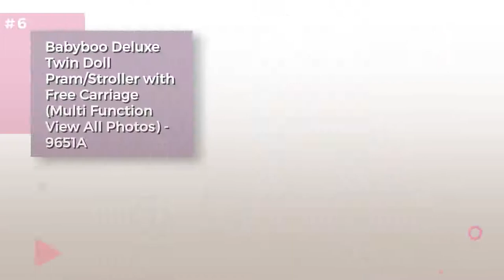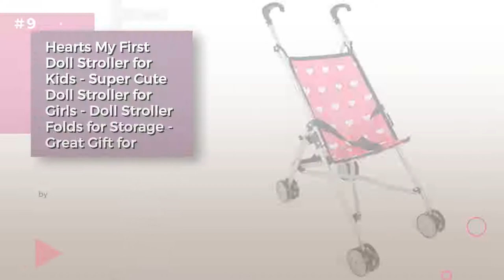Dolls Double Stroller Collection // Most Popular 2017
- New! 2019 Black Friday / Cyber Monday Strollers Deals and Updates.

Black Friday / Cyber Monday Badger Basket Folding Double Doll Front-to-Back Stroller - Pink Gingham (fits American by Badger Basket

Black Friday / Cyber Monday My First Doll TWIN Stroller with Swiveling Wheels for Ages 2+ by The New York Doll Collection

Black Friday / Cyber Monday Mommy & Me My First Doll Stroller 9318 by Mommy & Me Doll Collection

Black Friday / Cyber Monday Badger Basket Folding Double Doll Umbrella Stroller - Pink Gingham (fits American Girl by Badger Basket

Black Friday / Cyber Monday My First Doll Twin Stroller - Cutest Heart Design Doll Twins Stroller - Great Toy Gift for by The New York Doll Collection

Black Friday / Cyber Monday Babyboo Deluxe Twin Doll Pram/Stroller with Free Carriage (Multi Function View All Photos) by Mommy & Me Doll Collection

Black Friday / Cyber Monday Hearts Doll Twin Stroller for Kids - Doll Stroller Folds for Storage - Great Gift for by The New York Doll Collection